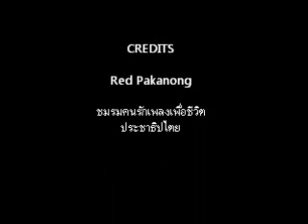อุ่นรัก/ณัฐวุฒิ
เพลงอุ่นรัก เต้น ณัฐวุฒิ ขับร้อง
ไพเราะกินใจ
ชมรมคนรักเพลงเพื่อชีวิตประชาธิปไตย Facebook